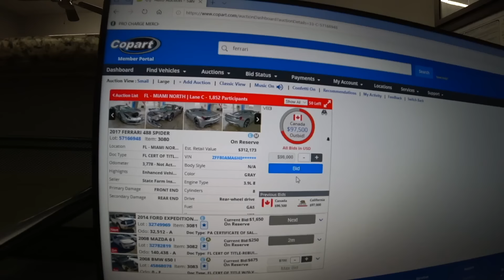INSTALLING VORSTEINER BODYKIT ON 2019 LAMBORGHINI PERFORMANTE PART #2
INSTALLING VORSTEINER BODYKIT ON 2019 LAMBORGHINI PERFORMANTE, FENDERS, FRONT BUMPER SPOILER, AND ROCKER MOLDINGS, STEP BY STEP INSTALL.

LNC COLLISION
27622 CAMINO CAPISTRANO, SUITE D